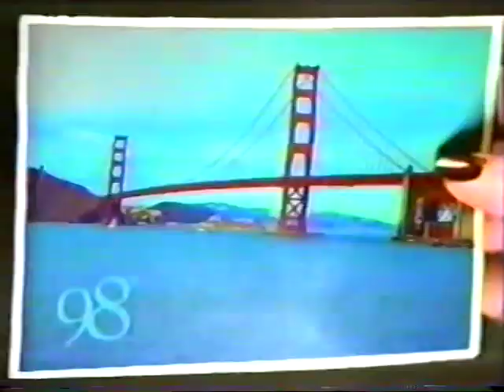98 Degrees *Silent Night* Hit List Christmas Interview